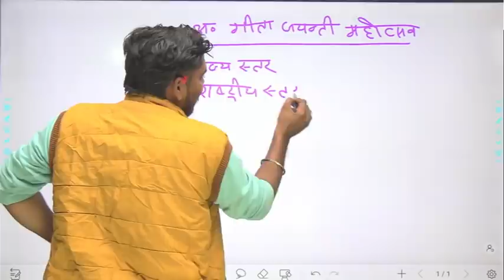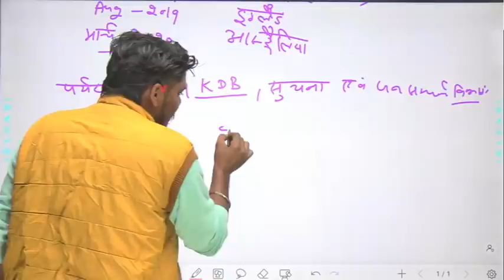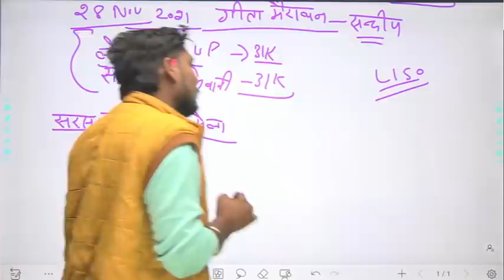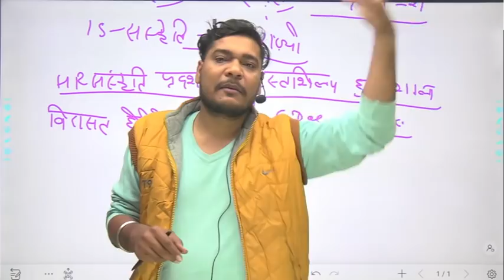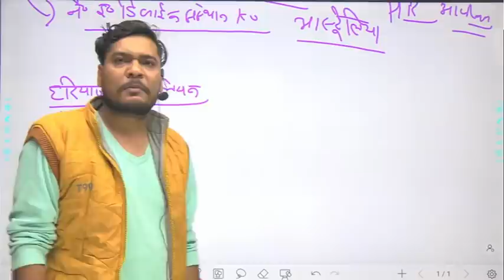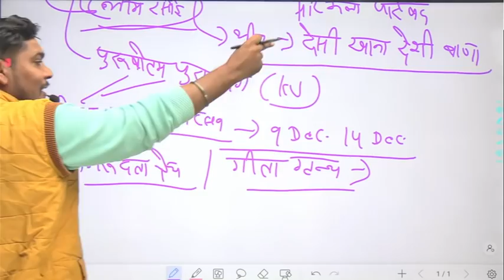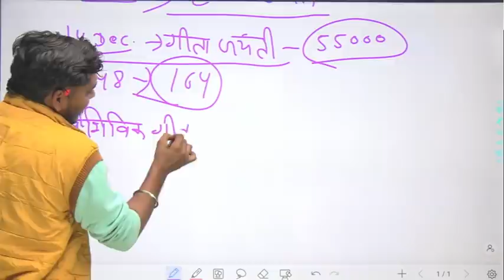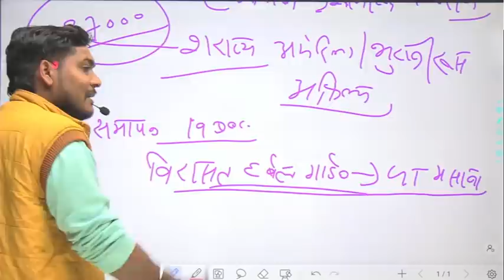अंतर्राष्ट्रीय गीता जयंती महोत्सव 2021 |Haryana Current Affairs 2021 by Parveen Udaan | Liso App